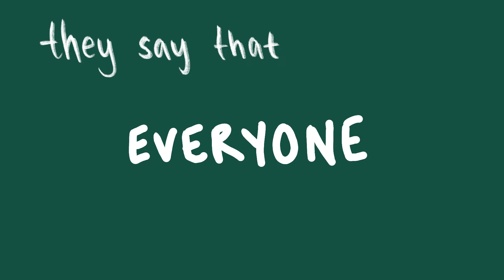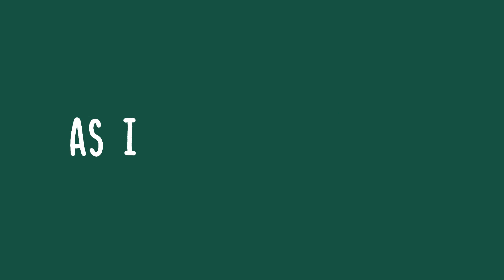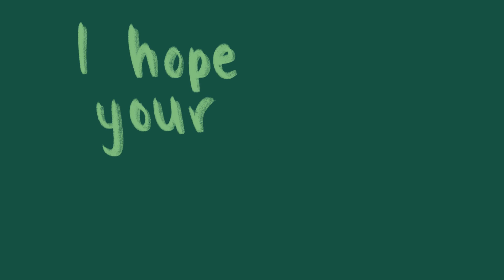wojtek the bear - ferme la bouche (official video)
"ferme la bouche" is the brand new single due for release on Last Night from Glasgow records on 26th February 2021.

Pre-order the band's new album "heaven by the back door"